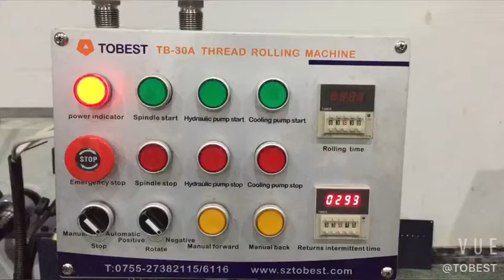TOBEST thread rolling machine for 3/4 UNEF